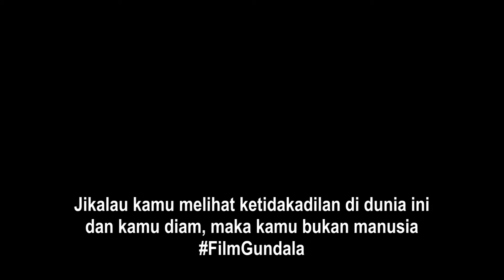Review Film Gundala (Spoiler!)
Saya dan teman-teman saya sangat excited dengan rilisnya film Gundala, sebagai penggemar film superhero.